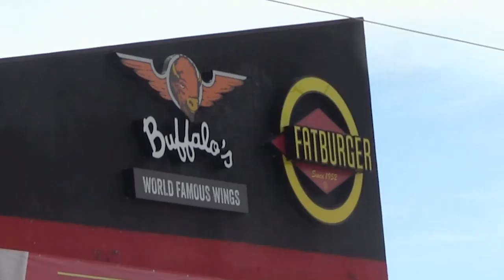Eating Fatburger "The Impossible Burger"